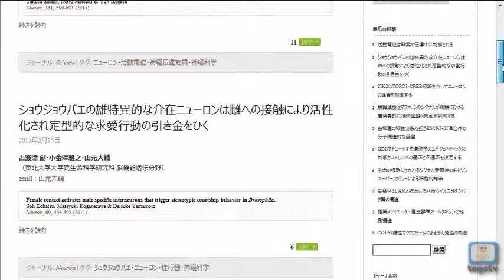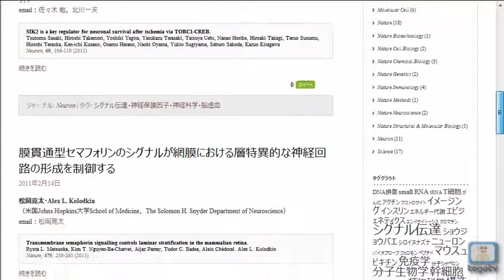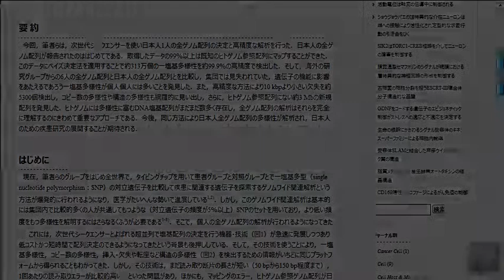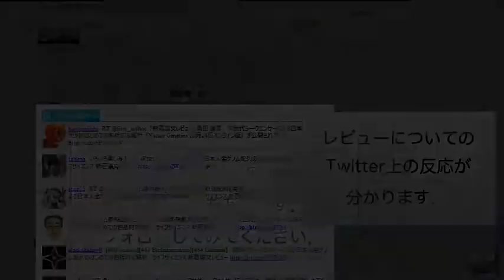ライフサイエンス新着論文レビュー FirstAuthor's を使い倒す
新着論文レビューとは，トップジャーナルに掲載された日本人を著者とする生命科学分野の論文について，論文の著者自身の執筆による日本語のレビューを，だれでも自由に閲覧・利用できるよう，いち早く公開するサイトです．
皆さんもトップジャーナルに掲載された論文を日本語で読んでみましょう．また，あなたの論文がトップジャーナルに掲載された際には，「新着論文レビュー」の執筆にご協力をお願いいたします！